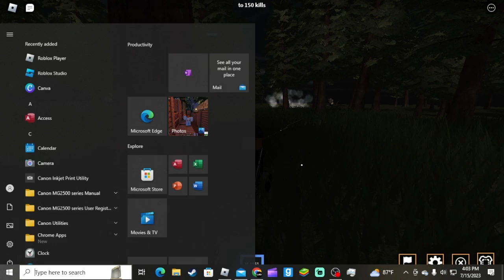ACW Community Battle on Roblox!